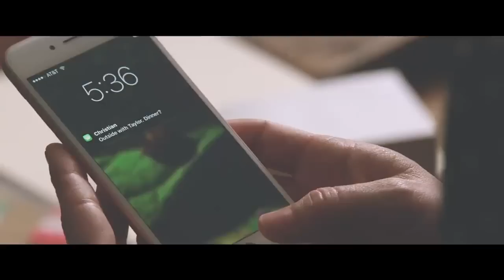Fifty Shades Darker Taiwan TV Spot